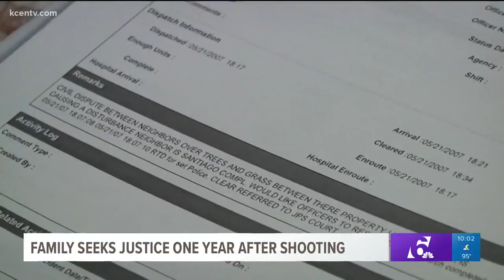Family seeks justice 1 year after shooting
The family of a Vietnam veteran who was shot and killed last year is still looking for justice.